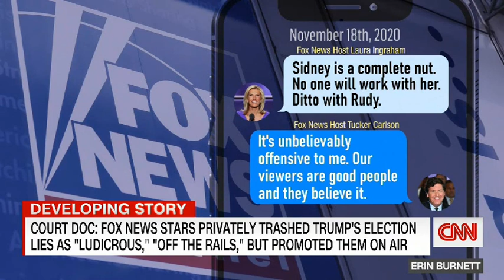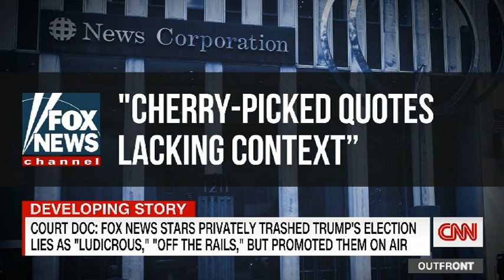CNN:'He could easily destroy us' - See Tucker Carlson's private text about Trump - FOXFAKE 1